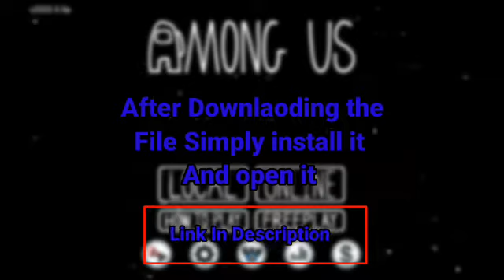How to Download Among Us Hack Version